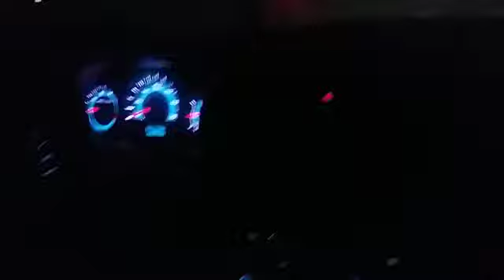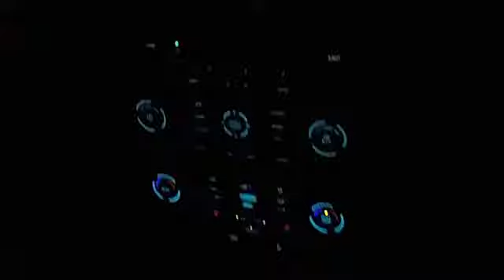EL CAMARÓGRAFO...DESPEDIDA DEL AÑO. PASEO NOCTURNO EN TIJUANA LLUVIOSA.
ÚLTIMOS MOMENTOS 2016..LUISS ANNGEL